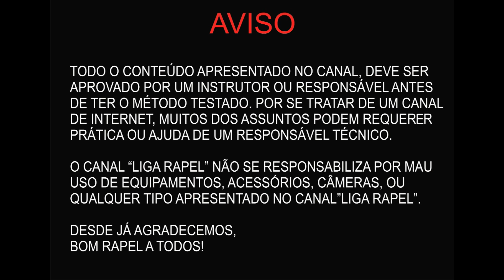Técnica de Reenvio no Rapel - Frenagem Auxiliar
Coleção exclusiva de livros de rapel . . **Texto de alinhamento: Este texto tem como objetivo somar ao conteúdo do vídeo, elevando a qualidade do conteúdo mostrado e elevar a segurança do praticante que o assiste

1 - Sobre Ancoragens: A ancoragem utilizada no vídeo não é recomendada para uso nas atividades de canionismo/rapel/escalada/espeleologia pois existem ancoragens de eficiência superior, como por exemplo as ancoragens em diagonal ou equalizadas Foi utilizado um nó para ficar entalado na Chapeleta, sendo este procedimento não recomendado, ficando a recomendação de uma ancoragem debreável Quando a ancoragem é feita desta maneira, como no vídeo, é recomendado:
11- Realizar uma equalização simples ou individualizada (Prática comumente vista em nossos vídeos anteriores)
12- Passar a corda nos dois mosquetões (Prática comumente vista em nossos vídeos anteriores)

2 - Sobre o nó de Emenda: O nome correto do nó chamado no vídeo de "Europeu da Morte", tem seu nome verdadeiro: Aselha em Expansão O nome "Nó Europeu da Morte" é um nome "zoeira" dado por Americanos, no qual não condiz com o a eficiência e funcionalidade deste nó Utilizamos o nó Aselha em expansão diariamente em nossas expedições, sem riscos relacionados ao apelido de mal gosto dado ao nó

3 - Gerenciamento de Atrito: Para não ficar confuso, deixo claro que REENVIO e GERENCIAMENTO DE ATRITO são duas técnicas diferentes A forma de falar pode confundir o praticante, então iremos utilizar REENVIO para a técnica de frenagem auxiliar e GERENCIAMENTO DE ATRITO para gerenciamento de atrito na corda durante o descenso/ascenso/Resgate

Fala galera, bem vindos a mais um vídeo do canal Liga Rapel Desta vez mostro para vocês uma técnica chamada Reenvio Esta técnica tem como principal função adicionar um ponto de atrito entre seu freio oito e sua mão principal de segurar a corda do rapel Ao adicionar este ponto de atrito, você terá muito mais controle sobre sua descida de rapel pois irá utilizar menos força para segurar a corda de acordo com o ângulo escolhido na hora de direcionar a corda no freio Esta técnica pode ser utilizada por praticantes de escalada, rapel, canionismo, espeleologia dentre outras áreas verticais

Vídeo citado:
Nó europeu da morte (Euro Death Knot) ANTENÇÃO: este nó só serve em cordas e cordeletes de bitolas iguais:

Patrocínio: LOJA CASA DAS CORDAS, GAIA-8 EQUIPAMENTOS